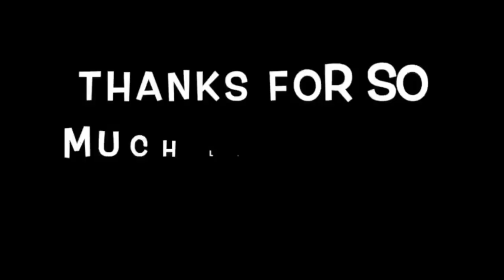Letter to principal to request him to improve facilities in school library